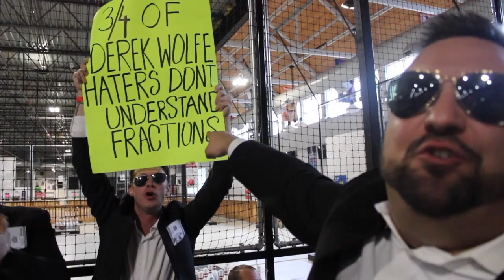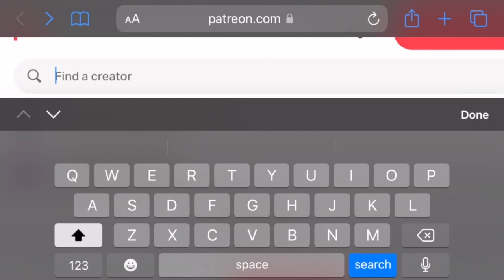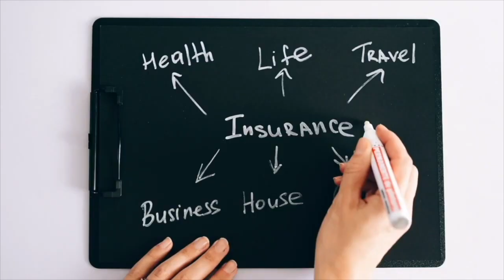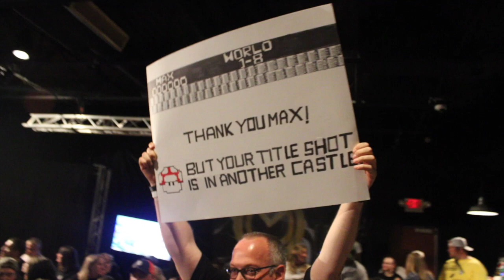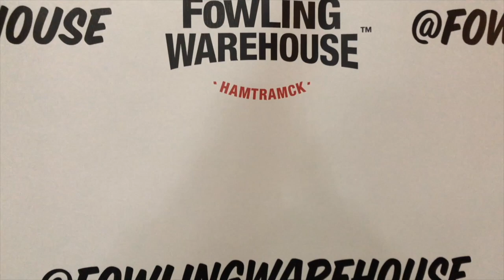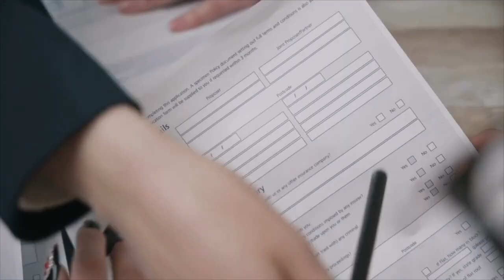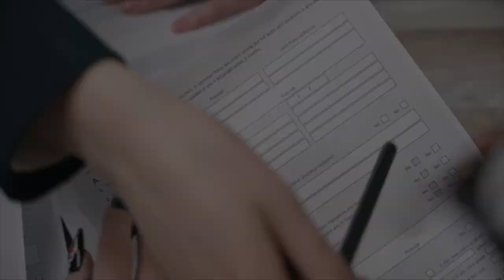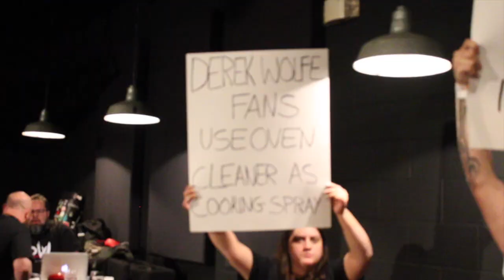IPW Fate Of Eight (June 3, 2023)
After months of anticipation, the third annual Fate Of Eight is finally here! Anderson Knight, Chad Alpha, Josh Raymond, Terry VanAvery, Max Morrison, Jeramaya Nazareth, Schwartzy, and Jeremiah Goldmain compete in an 8-man tournament to determine the #1 contender to challenge for the IPW Championship at War On The Shore III!